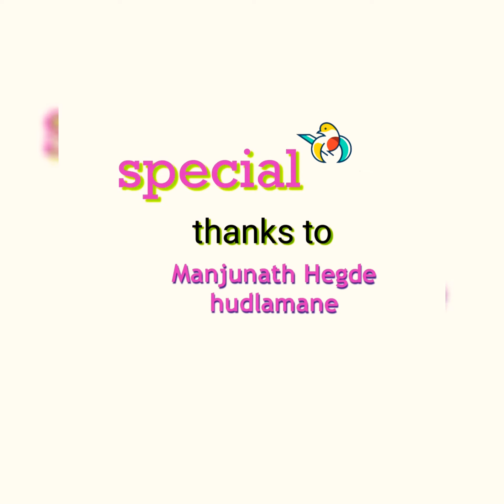HAMSA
Tulsi home remedies